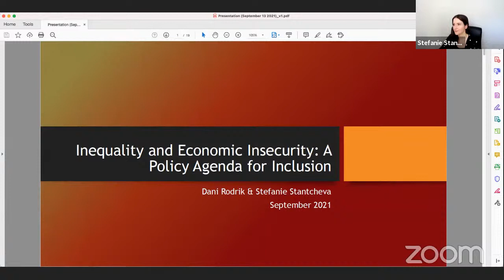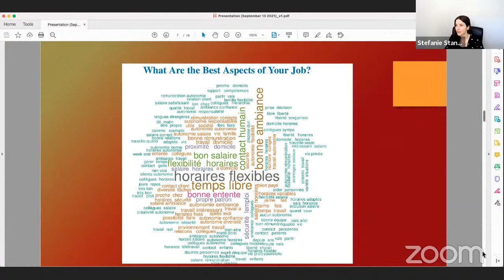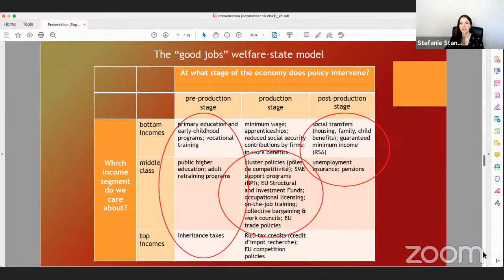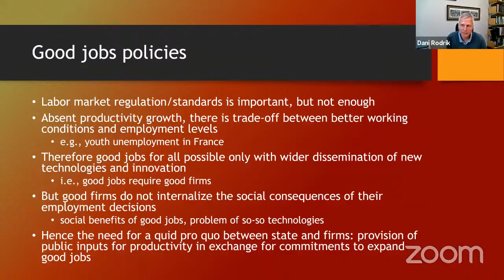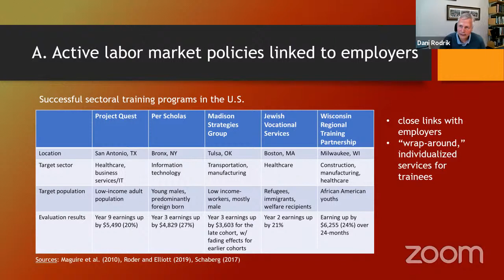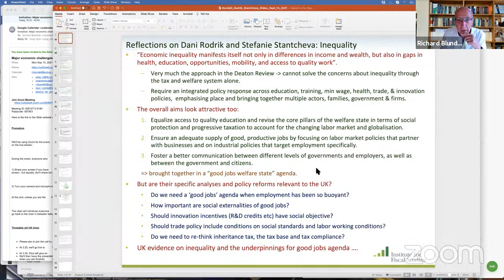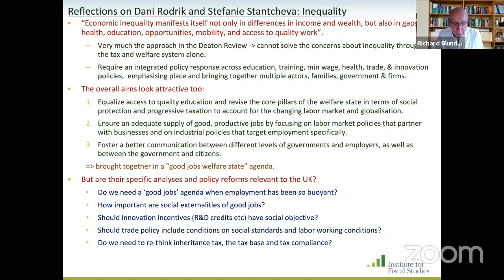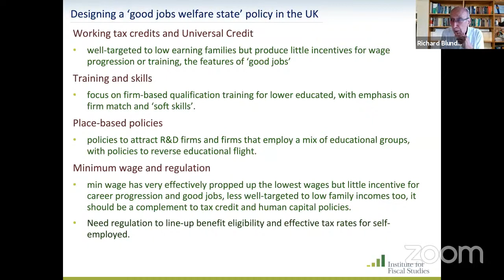Major economic challenges: Inequality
Event starts at 5:42.

In early 2020, Emmanuel Macron established a commission of renowned international experts to analyse the major economic challenges facing France and other similar economies. The commission recently published their report, "The Major Future Economic Challenges", outlining key recommendations that would allow countries to respond more effectively to these challenges.

At this event, we focused in more detail on one of the long term structural economic challenges identified by the report: inequality and economic insecurity. The authors of the inequality chapter of the report, Stefanie Stantcheva, Professor of Economics at Harvard University, and Dani Rodrik, Ford Foundation Professor of International Political Economy at the John F. Kennedy School of Government, Harvard University, presented their findings from the report, including how to improve equality of opportunity, increase the fairness of taxation, better prepare people for good jobs, and stimulate the creation of good jobs in the first place. They were then joined by Richard Blundell, a member of the Commission, to answer your questions.